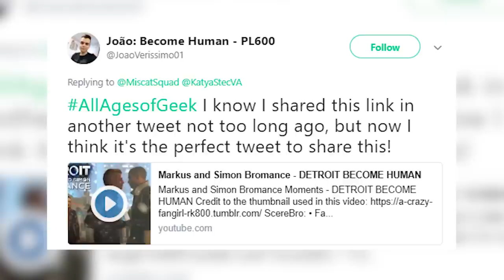MARKUS & SIMON'S BROMANCE! BRO! Detroit Become Human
You gotta love the bromance in Detroit Become Human. Here's our discussion about the brotherhood of Markus and Simon and a full discussion about Simon's character.